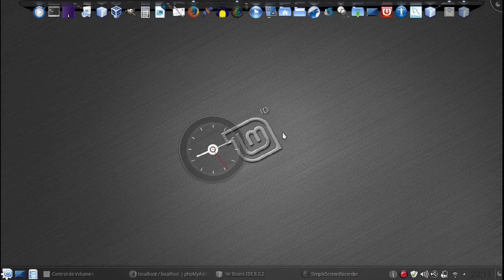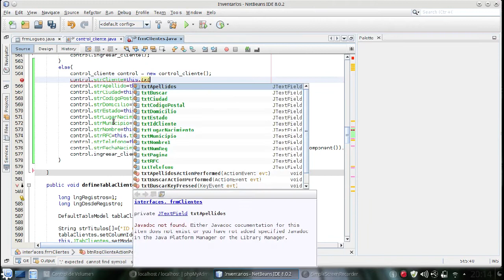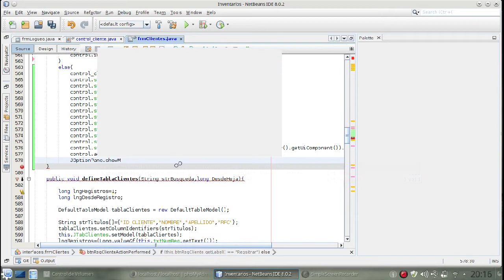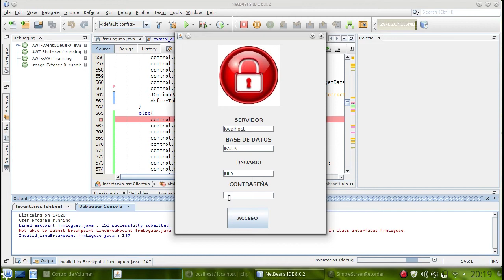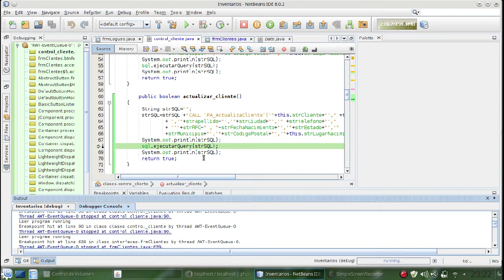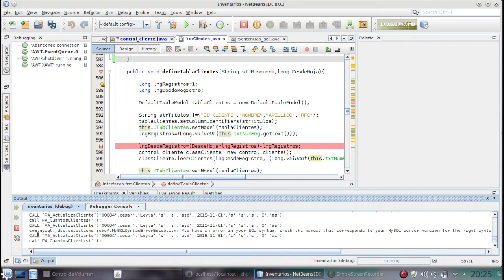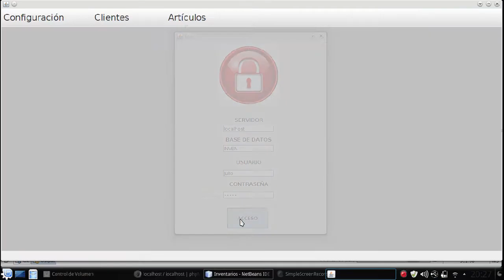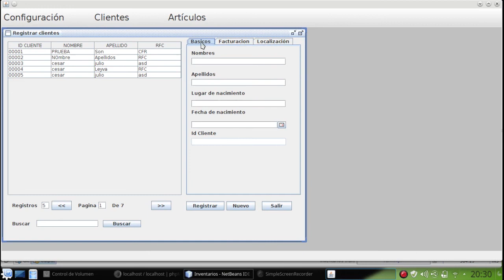JAVA USANDO EL PROCEDIMIENTO ALMACENADO EN UNA CLASE PARA ACTUALIZAR #11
Camaradas buenas noches, les dejo este pequeño tutorial en el cual se muestra como usar el procedimiento almacenado que hicimos en el video anterior

Musica
Desilio - Leise Stimmen